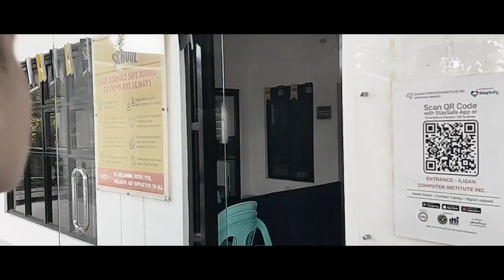June 26, 2023